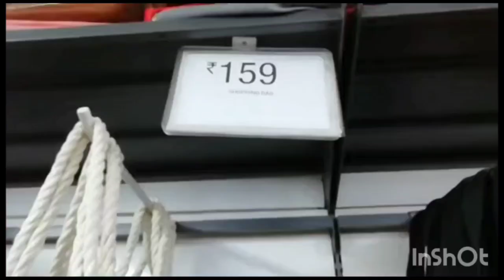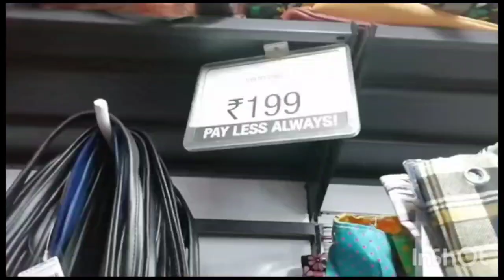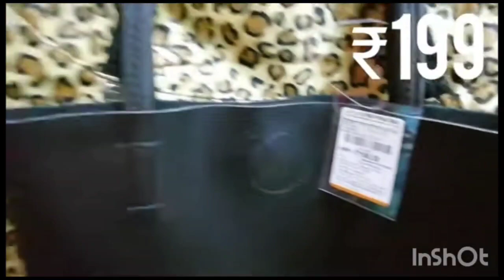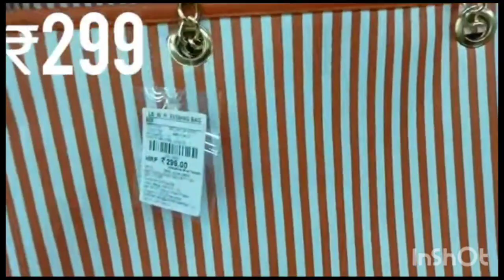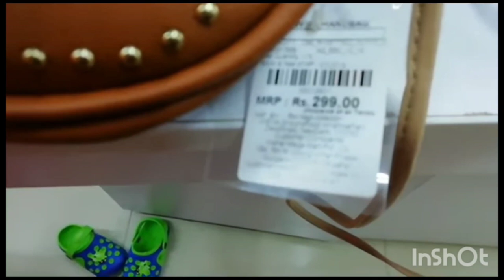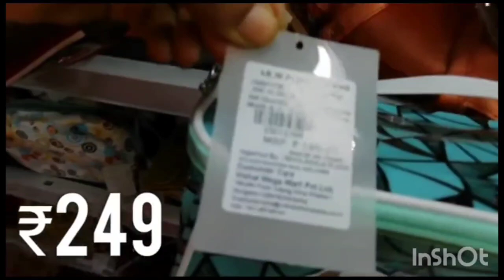Vishal Mega Mart Amazing Bags Collection - Superb Offers on Clutches, Purses, Handbags & Sling bags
This Store Address is
20 th Cross,14 th main,Sahakaranagar,bangalore

Induction Stoves